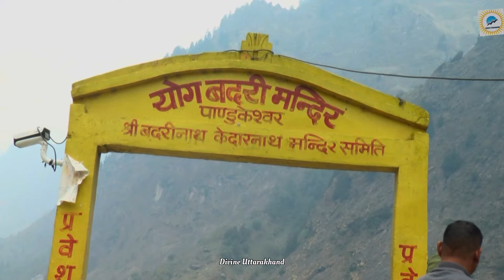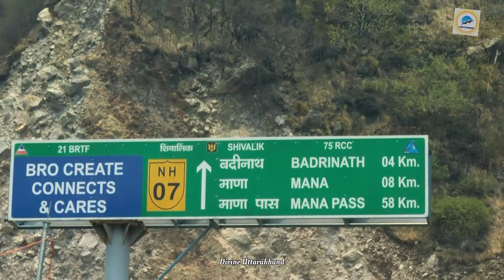बदल गया बद्रीनाथ का पौराणिक स्वरूप। जोशीमठ से बद्रीनाथ तक यात्रा ।